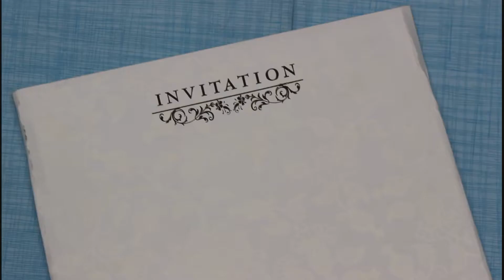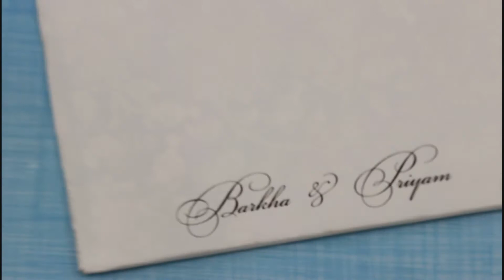KRC25950 - The Imperial White Shading With Floral Background Wedding Invitation.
Explore the Imperial White Shading With Floral Background Wedding Invitation.

for more cards .